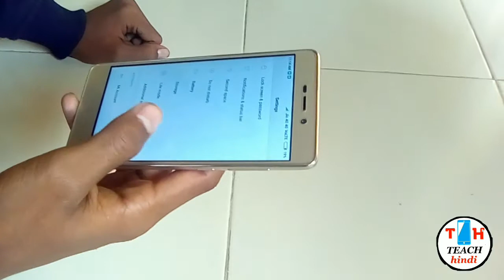Redmi 3s gold unboxing and first look's !! Hand's on**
Agar ap hamara channel ko subscribe nehi kiya to bohot baru vul kar rahe hay...hay ap har rose ka sari tech videos ko miss karenge...to jaldi se jaldi mere channle ko subscribe karlijiya withoit any questions. please. 🙏

Or ekbaat ap mere face book page ko vi please like kaedijiya iske though up mere channel or mere bareme or vi jada jankari pashakteee hay...so please

Or mera fb id hay=sougata karati
Surch on facebook & sent friend Request

By. next we meet my next video. jayhind👍